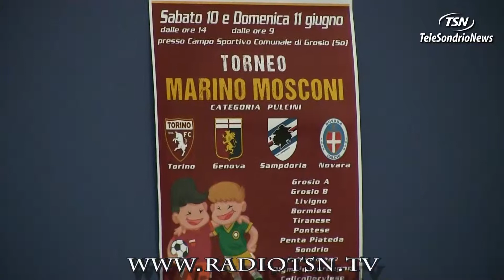Torneo Marino Mosconi, pulcini pronti alla sfida